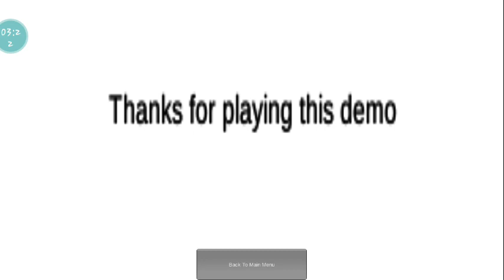a pior cópia de hello neighbor o jogo e muito ruim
Canal 2

Canal 3

Canal 4

Se inscreve nos parceiros e nos clentins e nos parceiros 2 e nas panceiras!

Intagram

Grupo do discord 1

Grupo 2 no discord

Me segue no Roblox:)

grupo no tiya

grupo no Project z

oi meu nome e miguel e moro em São Paulo! :)

Download da Skin no TSRP Q o bloxman fez:)

Download do meu kinemaster Diamond

Download do meu mod de itens para o TSRP

Meta:100 mil inscritos:)

Increva-se e da like!!!

Só isso.